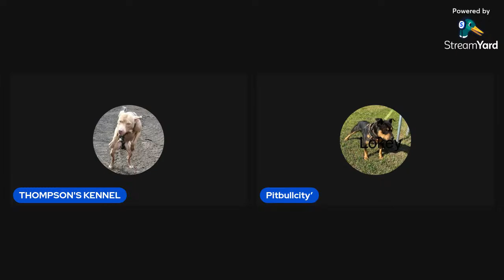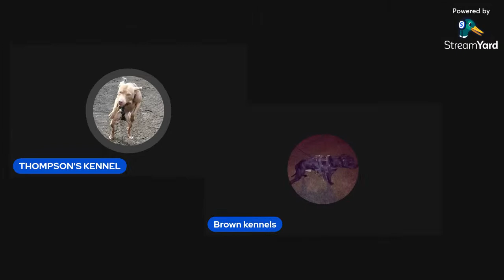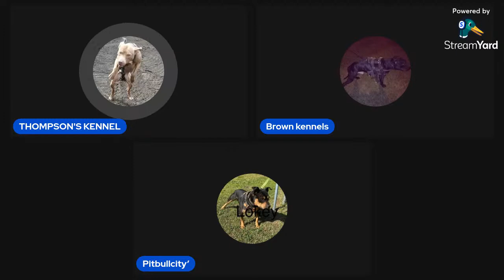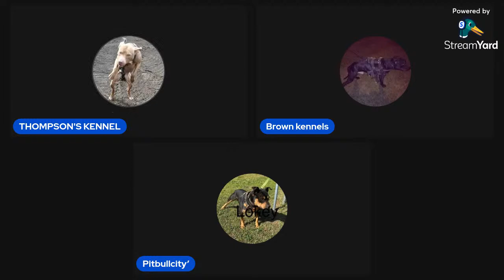THOMPSON'S KENNEL EPISODE 7 THE HIGHEST ELEVATION OF SELF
THOMPSON'S KENNEL PODCAST SERIES EPISODE 7 THE HIGHEST ELEVATION OF SELF AMERICAN PITBULL TERRIER APBT